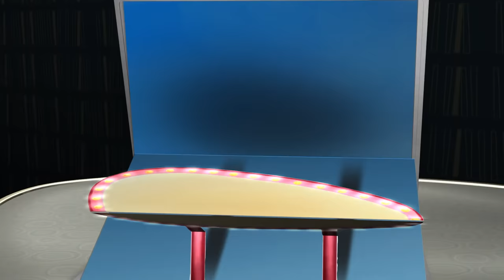Чем и как заменить ДРОЖЖИ в тесте - полезные советы и секреты хозяйке для кухни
Чем и как можно заменить дрожжи в тесте? Что делать если закончились дрожжи? Попробуйте актуальную замену дрожжам при выпечке. Полезные советы чем заменить дрожжи на кухне при приготовлении различный кулинарных блюд. Чем и как заменить дрожжи  в процессе приготовления домашней выпечки и не только. Я сегодня об этом  и расскажу и поведаю этот простой полезный совет и секрет.

Хлебопека́рные дро́жжи (пе́карские дрожжи) — биологический разрыхлитель теста. Используются в основном в хлебопечении для приготовления теста из пшеничной муки и теста из смеси пшеничной и ржаной муки, а также, для выпечки некоторых видов кондитерских изделий, например, кексов из сдобного дрожжевого теста.

Дрожжи представляют собой микроорганизмы из семейства сахаромицетов, основной используемый вид — Saccharomyces cerevisiae.

- Домашние Идеи и Полезные Советы! – более 450 видео советов

- КУХНЯ !!!Рекомендации и фишки для кухни плейлист более 240 хороших советов и лайфхаков